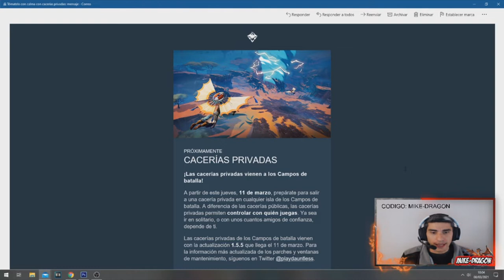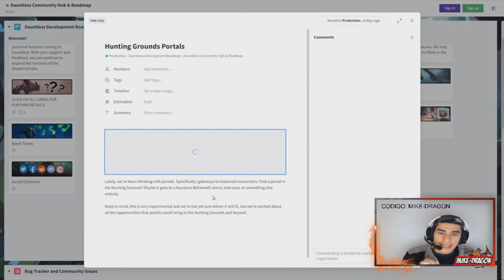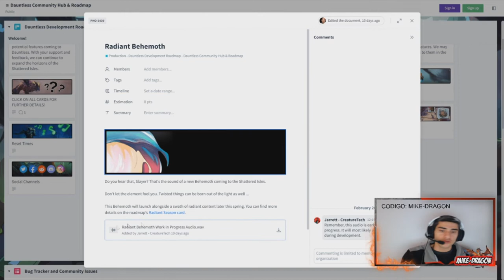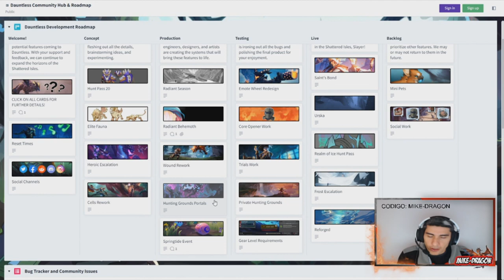NUEVOS PORTALES + ISLAS PRIVADAS //// Dauntless Reforged Español